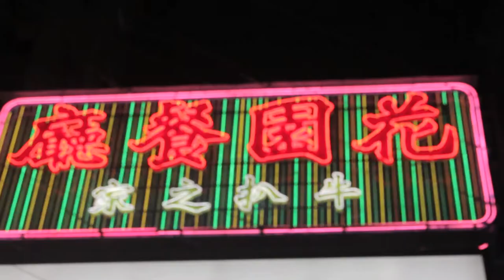Panrui The Movie - Trailer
Bless your ratchet little hearts